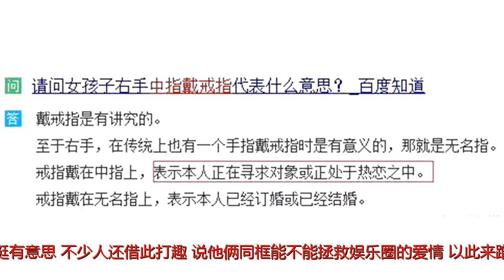关晓彤老被人吐槽，不是邋遢就是放飞自我，逼她请机场造型师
原标题：关晓彤老被人吐槽，不是邋遢就是放飞自我，逼她请机场造型师
            近日，关晓彤可是圈内的热饽饽，接连好几天都上了头条，尤其是给王祖蓝送生日祝福的那段视频，没想到却被她和鹿晗给抢占了热搜，说来都觉得挺有意思，不少人还借此打趣，说他俩同框能不能拯救娱乐圈的爱情，以此来蹭一波李小璐和贾乃亮的“负面热度”。

鹿晗和关晓彤能不能拯救娱乐圈的爱情，这个还真不太说，至少我认为他俩感情算是比较牢固的。

可能我也只是根据他俩的穿着打扮和佩戴饰品进行分析判断的，比如说前阵子的情侣装，下半场的恋人钻戒，等等诸如此类的信息线索。

自打关晓彤成了鹿晗女友之后，她就愈发受到狗仔们的喜欢，尤其是蹲守在机场的那帮子狗仔，看到关晓彤好比看到跟自己失散多年的亲人一般，那种狂热劲儿，一股脑后全都发泄到了“长枪大炮”之上，疯狂地“卡擦卡擦”拍个不停.

比如说上个礼拜六，关晓彤在机场被拍到身穿绿色羽绒服，内搭宽松长衣，穿着棉裤和棉鞋，手挂着皮包，看上去挺休闲自然的。岂料被人吐槽说是“京城大妈出门买菜记”，只因关晓彤穿着太随意，造型过于松松垮垮，甚至还被质疑是不是怀上了鹿晗的孩子。

这事还没消停多久，今儿关晓彤在机场又被人给逮着了，拍了一组啃面包带嘴屑，猛喝饮料促消化的照片。

标题很简单，配文很讽刺。说关晓彤这次在机场是出于放飞自我的状态，完全跟荧屏中我们所看到的女神形象截然相反，然后看着她啃洒一地的面包碎，最后标题就成了“关晓彤机场现身，偶像包袱碎了一地！”，我能说她真是得罪某些人不成，还是说她有必要给自己请个机场造型师？

当然，还是有不少比较理智的人认为：“演员就是演员，也是普通人。公众人物穿得随意一点不行啊！非要一身名牌才行？这样接地气！”
我觉得上面这话没毛病，可是我觉得还是有必要请个造型师，毕竟身为鹿晗的女友，太被妖魔化了就真拯救不了娱乐圈的爱情了。